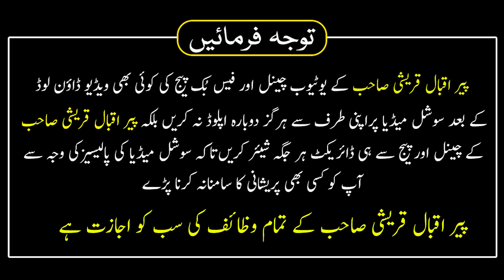24 25 Zil Qada Ka Wazifa | Har Tarah Ke Dushman Se Bachne Ka Amal | Peer Iqbal Qureshi